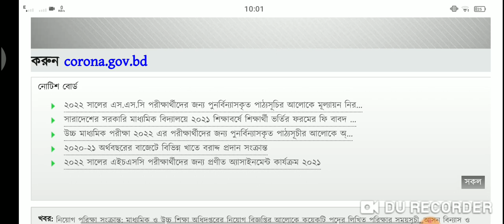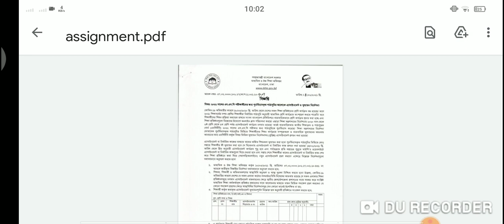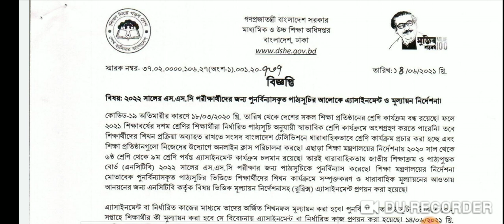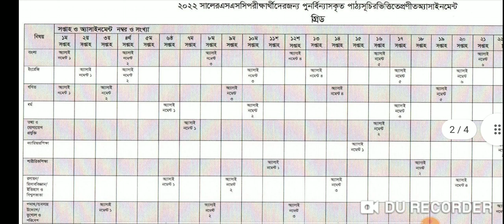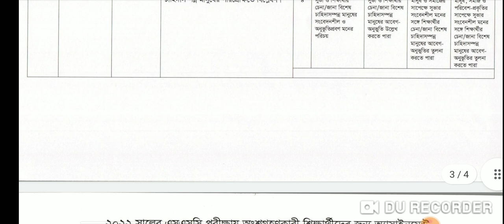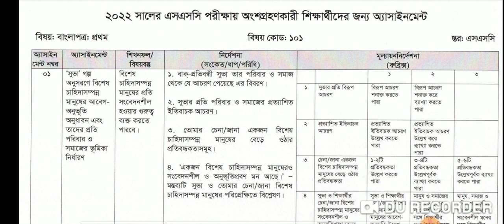১০ম শ্রেনির ১ম সপ্তাহের এসাইনমেন্ট এর প্রশ্ন ২০২১ || Class 10 1st Week Assignment 2021 || SSC 2022